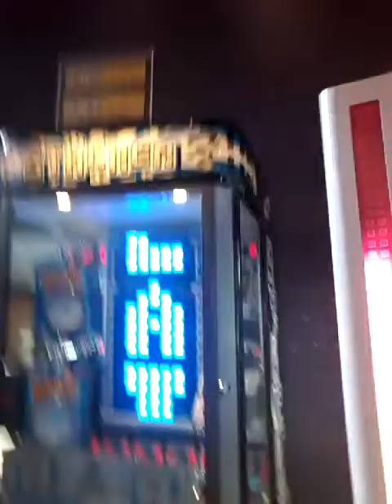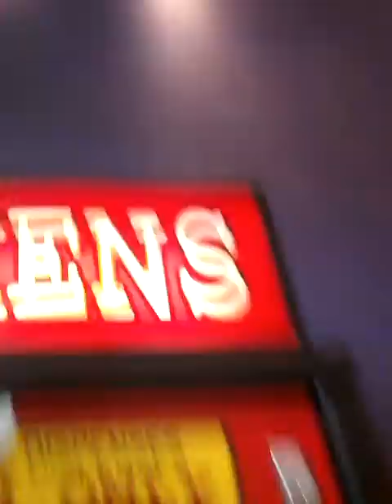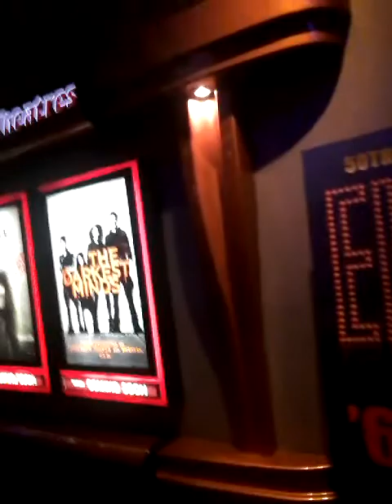Draco Aeris Vlog #7: Disney's Christopher Robin Screening! 7/31/18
I got to attend a special screening of Christopher Robin! Everyone should go and support this movie once it officially comes out.